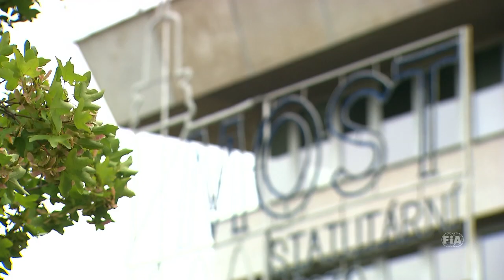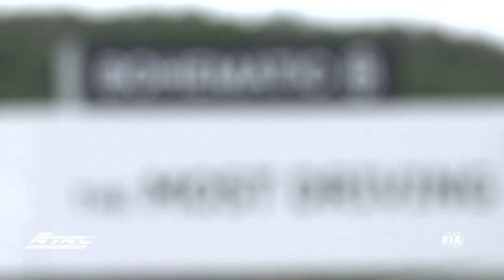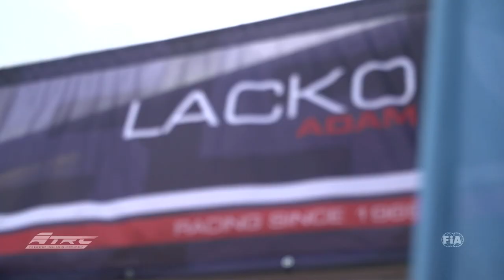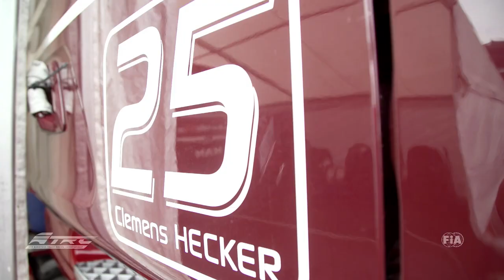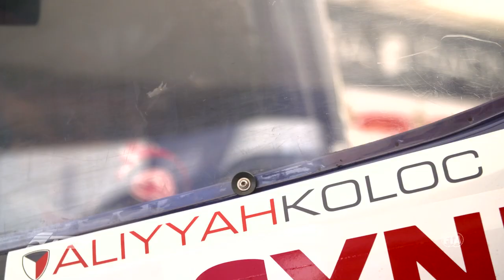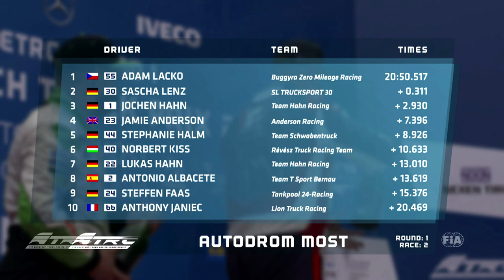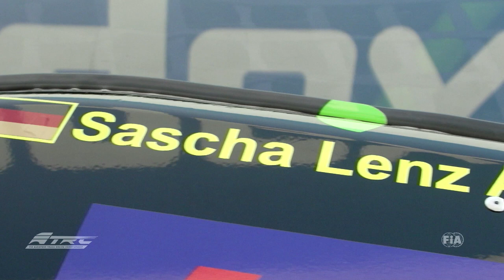FIA ETRC 2020 - #01 Most - International Highlights (EN)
The highlights from the 2020 FIA ETRC season opener in Most.